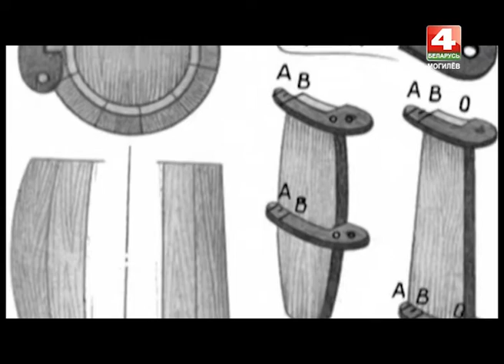Специальный репортаж. Бондарь